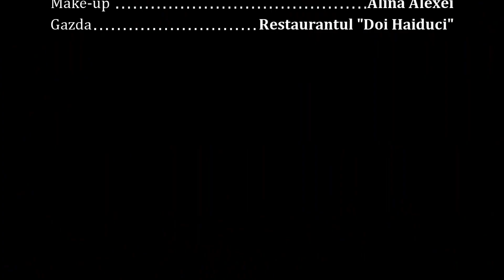Comedy Zebra Show - eroina (Carla`s Dreams text & Nicolae Sulac music | Parody Cover)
Comedy Zebra Show in colaborare cu Avangarde Studio.
Melodia - Nicolae Sulac "La o margine de drum"
Text - Carla`s Dreams "Sub Pielea Mea
Make up - Alexei Alina
Gazda - Restaurantul "Doi Haiduci"